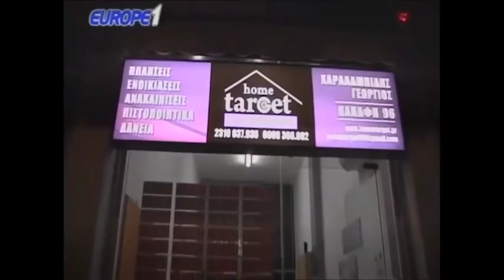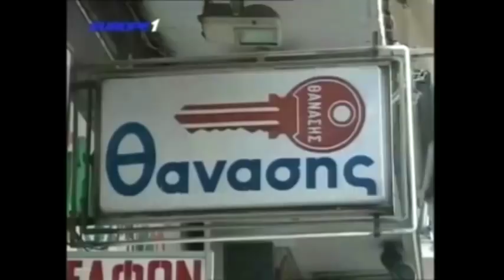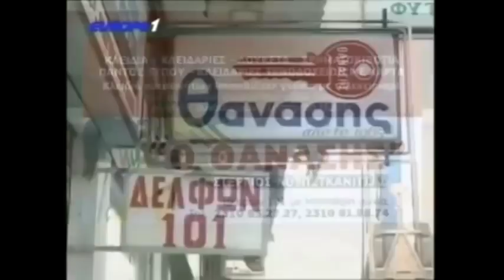Ραπτόπουλος - Κόκκινος - Της Κακομοίρας 24-1-2018